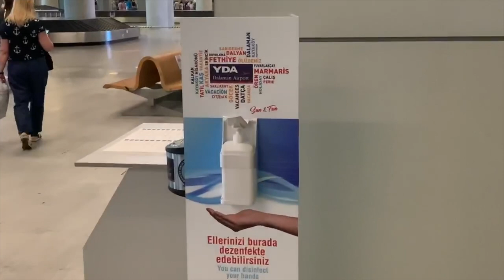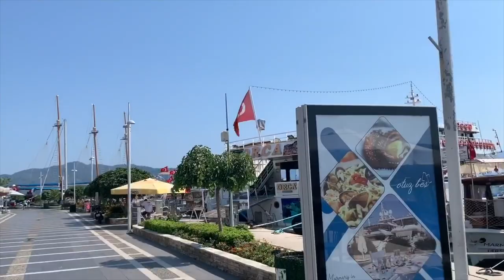Подорож до Туреччини 2020. Від аеропорту до пляжів та гір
Після місяців тотального небуття світ маленькими кроками починає оговтуватися від наслідків пандемії коронавірусу. Туреччина одна із перших відкрила свої кордони для туристів з України, наш кореспондент відправився туди, познімав місцевий аеропорт та красоти пердмістя Мармарису. Детальний матеріал про безпечний туризм